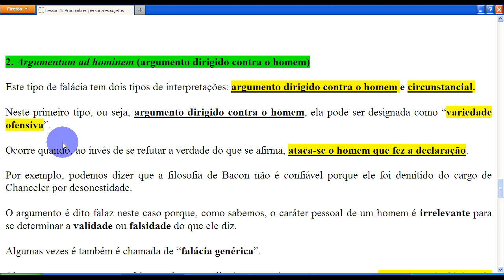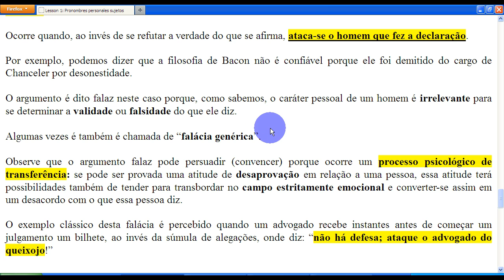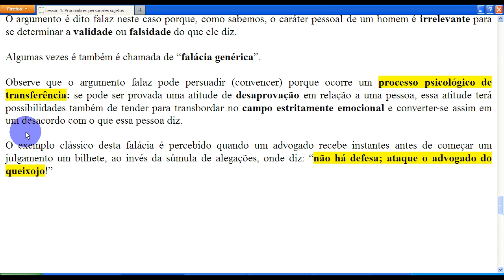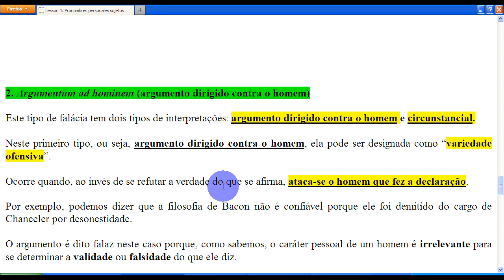Lógica - Falácias 06: argumento dirigido contra o homem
Falácia de relavância: Argumentum ad hominem (argumento dirigido contra o homem)

Sites

Blogs

Canais Youtube